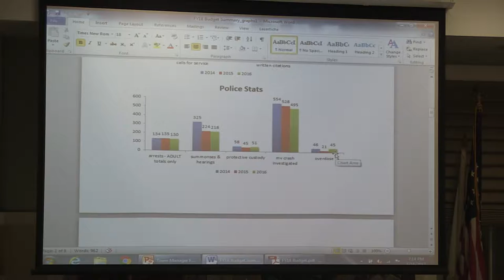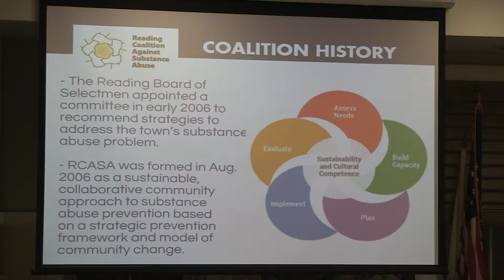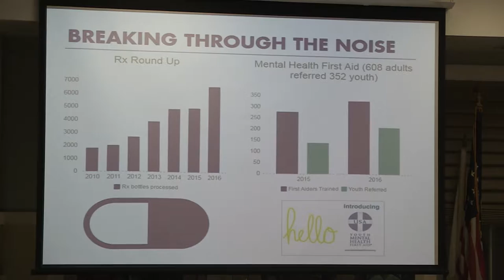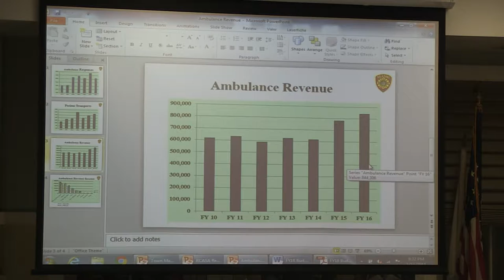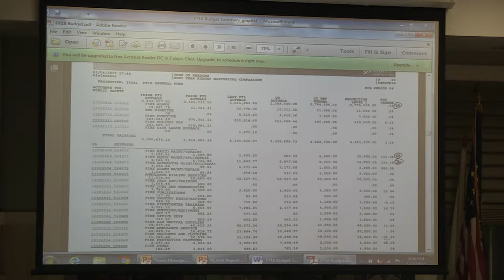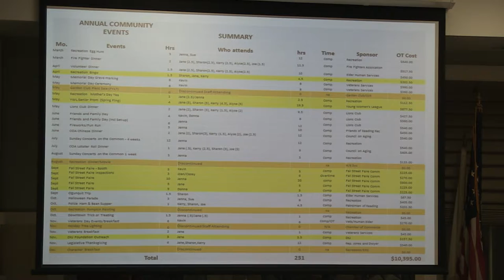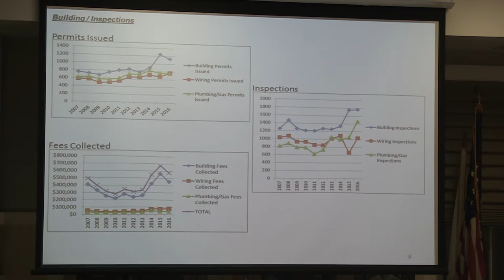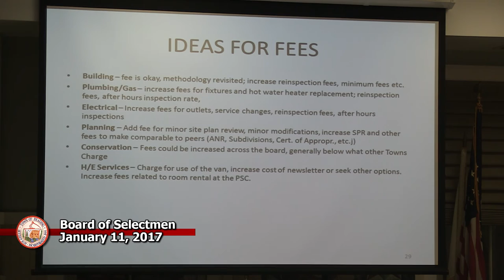Board of Selectmen Meeting 1/11/17